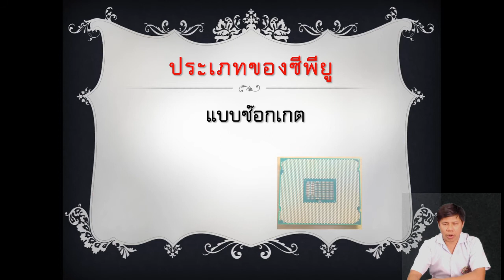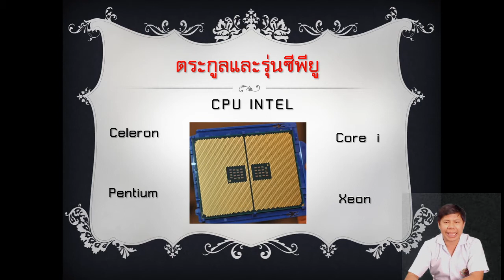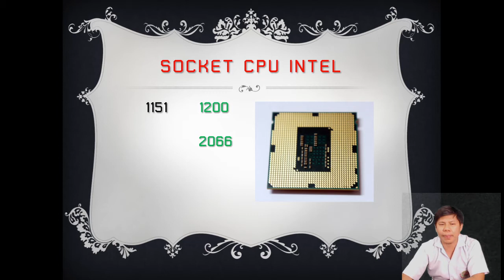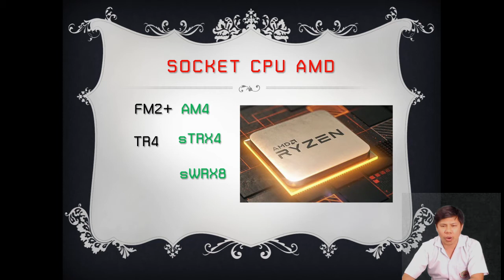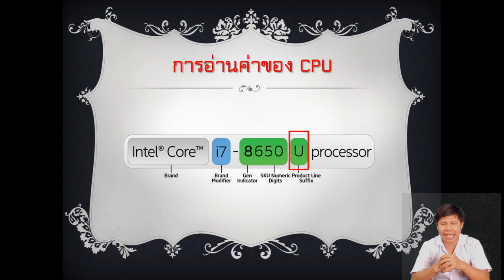รู้จักกับอุปกรณ์ Computer ... CPU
โดย อาจารย์ วิจิตร ชิงชัย
สนใจสอบถามเพิ่มเติมทาง LINE 👇
สนใจสอบถามเพิ่มเติมทาง Facebook 👇
☎️ สาขาดาวคะนอง: 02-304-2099
☎️ สาขาลาดพร้าว: 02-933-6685